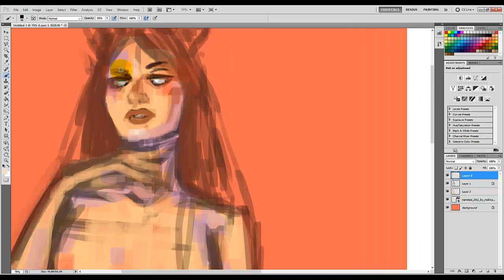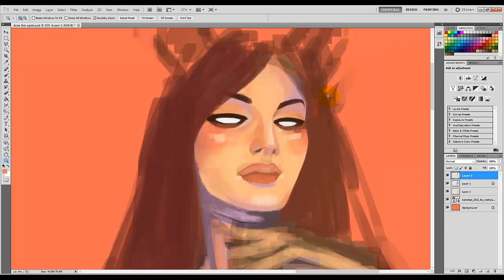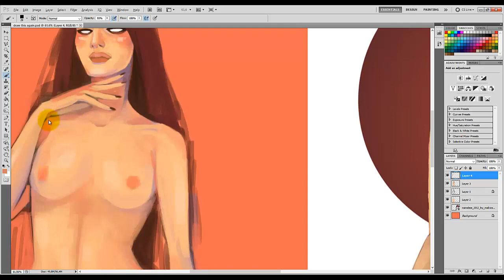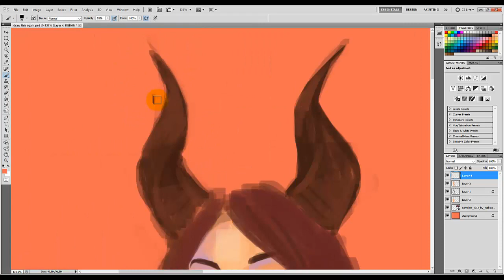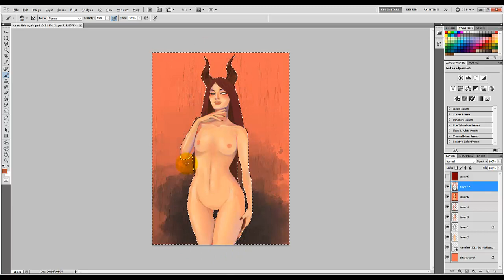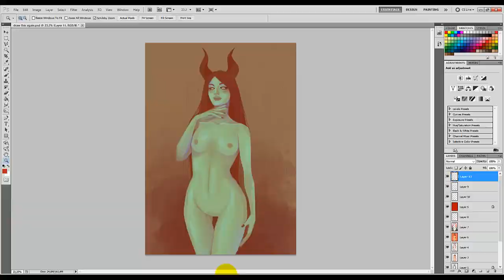Draw this again! | TIMELAPSE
El título se describe por sí solo, ¿no? ¡¡Redibujando una ilustración del 2012!! Creo que el resultado es bueno, me ha salido una súcubo bien maja =)

Hacia el final no pude continuar grabando porque el ordenador parecía que iba a morir, pero bueno, ahí tenéis el resultado final =)